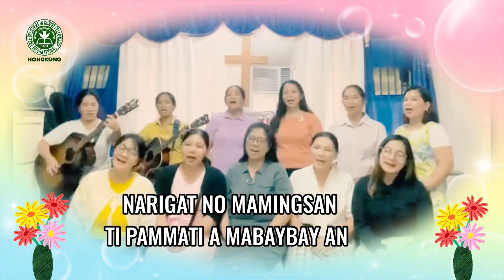Nagasat Ti Agserbi